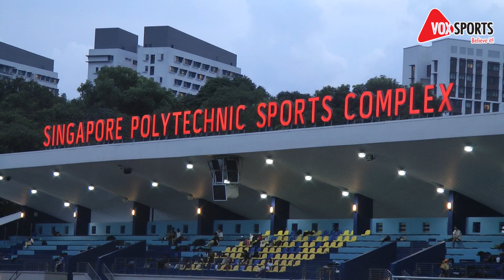POL-ITE 2012 : Netball - RP vs NP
In the POLITE 2012, Republic Polytechnic and Ngee Ann Polytechnic fought to be the runners up of POLITE. In a close match where it was neck to neck through all three quarters, the effects of Republic Polytechnic paid off when they took the lead and won at the very end of an exciting match.